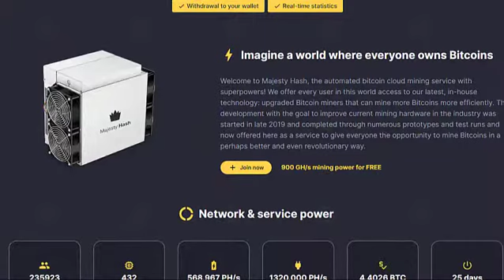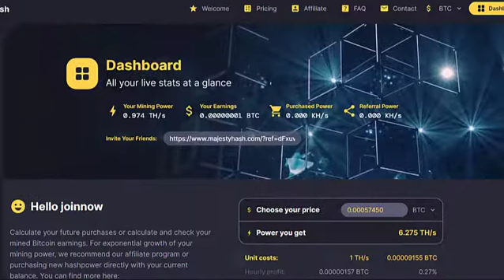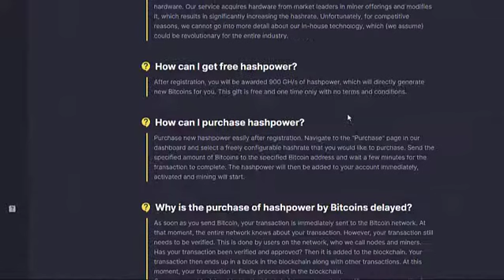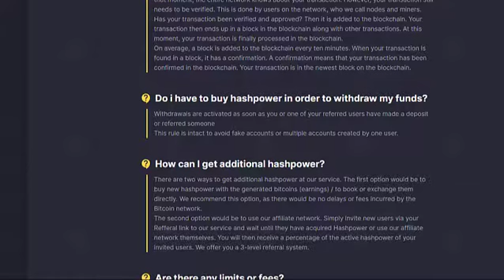Majesty Hash | 900GHs Bonus | Bitcoin Cloud Mining Review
Majesty Hash Bitcoin cloud mining
Don't forget to visit
Best Bitcoin Mining Site (Ecos Mining)

DISLAIMER
Keep that in mind. Investment risk is yours. I'm not admin or support of this project, May be good only for the first few days after launching
i am a youtuber not a financial advisor. This is not an investment advice or any promotion, so always invest behalf of your own decisions. He/She himself responsible for the money lose. information provided on this youtube channel is only ofr educational purposes.